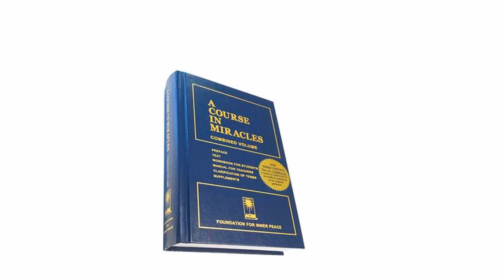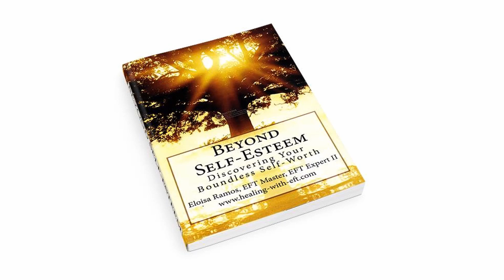Gary Craig: (Spiritual) Optimal EFT Tapping and A Course in Miracles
Eloisa Ramos welcomes Gary Craig, who founded EFT (Emotional Freedom Techniques) and made it available to the world in 1995. EFT uses tapping with your fingertips on acupuncture meridians to release blocked energy/emotions.  Gary is also an avid A Course in Miracles student since 1986. He shares his story of how he came to be a student and his “stunning” and “exquisite” experience of being in the presence of the Creator in 1988.

Gary explains, “The real value of EFT, the longer term piece of it is not to give us, what the Course sometimes calls, ‘a better version of the dream’.” When EFT was introduced to the public, he says, “The real goal, in my view, was to clear away, to do what comes up at the very beginning of ACIM; we want to remove the blocks to the awareness of Love’s presence.”

Gary is now developing Optimal EFT to remove those blocks to the awareness of Love’s presence in an optimal manner.  “Optimal aims at recognizing this is a dream, and there is nothing to forgive. Everybody is either exhibiting love or calling for love, a very important topic in A Course in Miracles”. Gary explains to us how ACIM sees forgiveness from a different reference point than the everyday use of it.

Gary’s ultimate longing is to use Optimal EFT as a tool to take him back to this state of unbounded Love which he experienced briefly in time. He recognizes this is his path and is not preaching to convert others to his way.

To learn more about Gary Craig, EFT and receive his free Goal Standard EFT Tutorial You will find additional training videos and can sign up to receive his newsletter too.